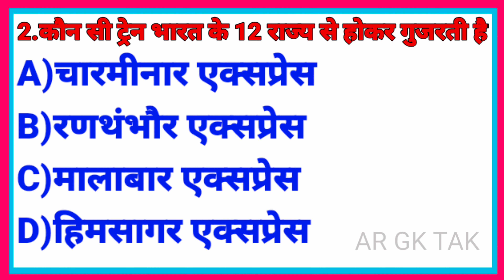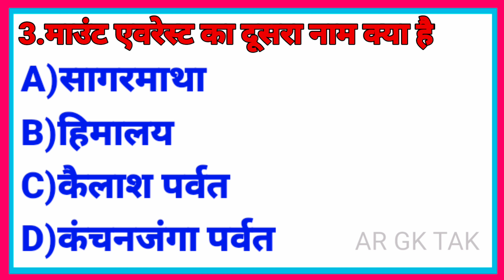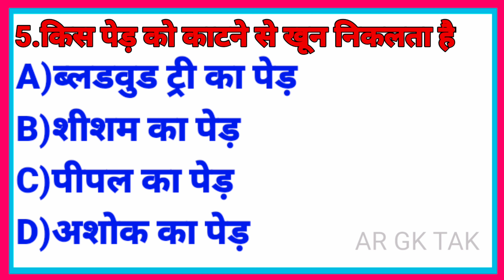General knowledge 2022/General knowledge questions 2022 in hindi gk quiz/pub quiz#ARGKTAK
General knowledge Top 5 Question | GK Quiz | GK Questions and Answer | AR GK TAK ||

 Gk Questions Gkin hindi gk question and answer gk quiz

Gk Question gk in hindi gk question and answer gk quiz AR GK TAK

Top 5 Gk Question Gk in Hindi AR GK TAK

General knowledge Top 5 most important Questions | gk in hindi | AR GK TAK interesting GK Quiz questions | Upsc | IPS | IAS | GK in Hindi

AR GK TAK top 5 most Important Questions/gk in hindi|

इस वीडियो में हमने सामान्य ज्ञान के 5 बहुत ही महत्वपूर्ण प्रश्न के बारे में बताया है जिसको याद  रख कर किसी भी सरकारी परीक्षा और competitive exam को clear कर सकते हैं वीडियो को पूरा देखें

AR GK TAK  पर आपका स्वागत है

Yours Queries 👇
AR GK Questions
Gk achha achha
GK Study in Hindi
GK Study Material
Gk study Logo
Basic GK in Hindi
Desh se sambandhit GK
Bacchon ka GK
Hard hard gk
Primary level ka GK
Rajya Rajdhani GK
Most Question
1 Class ka GK Hindi mein
Class 5 ke liye Gk
Class GK question
gk important quiz
Gk questions and answers
Gk today
GK
General knowledge
Important gk questions and for competitive exams
Quiz test
AR GK TAK
Important gk
Competitive quiz
Quiz test
quiz questions
general knowledge questions
Gk quiz
Iucent gk in hindi video
Iucent gk in hindi
Iucent geography in hindi
Iucent geography
Iucent gk ka nichod
Iucent gk important questions
Iucent gk important questions in hindi
Iucent gk important topics
Iucent ka nichod science
Iucent for SSC CGL
Iucent for SSC
Iucent for railway
Geography gk
Iucent MCQ
Iucent MCQ in hindi
Iucent book gk
Gk
Gk questions
General knowledge
AR GK TAK
Gk questions
Question
General knowledge questions and answers
Samantha Gyan
Gk ke sawaal
Knowledge
Question answer
General knowledge questions
Gk knowledge
Gk quiz
Gk
gk ka question
IPS questions and answer
gk
gk question
gk afroz
gk questions
gk today
gk tricks
 gk study adda
gk video
gk live
gk today current affairs
Gk
question
general knowledge ka question
gk knowledge
gk dijiye
general class
GK
gk question
general knowledge
gk
g.k
question answer
question
gk
G.K
quiz
g k questions
AR GK TAK
AR GK Tak
gk g's
answer
Iucent gk
GK 2022
G.K
gk general knowledge
gk question and answers 2022
gk questions and answers in hindi
GK police
GK  IAS
GK IPS
AR GK TAK 2022
 Current affairs
g.k questions
GK
GK AR
hindi question
GK gk GK gk
GK Question||GK||GK Question and Answer||GK Quiz
Gk Questions/in hindi/ Questions and answers/General Knowledge/